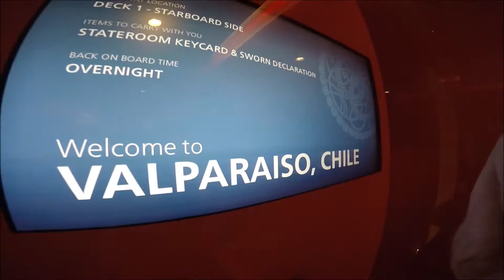Aboard Viking Jupiter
We jumped on board to begin our South American adventure.